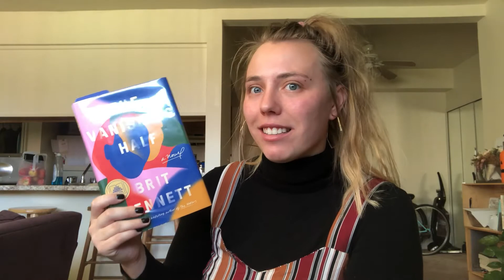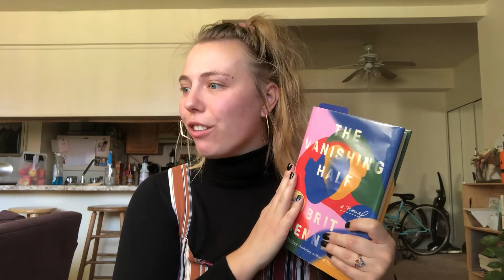football games, cider mills, and spooky reads | Cozy Fall Book Tag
Today I'm doing #thecosyautumnbooktag created by The Book Belle. Check out her channel below and the questions we're chatting about!

Questions:
1.  What book always reminds you of fall/autumn?
2. What is your favourite autumnal book cover?
3. What is your favourite autumnal drink to read with?
4. Do you prefer to read late at night or early in the morning?
5. Halloween is coming! What is your favourite spooky read?
6. What is the ultimate comfort read for you?
7. What is your favourite autumnal reading snack?
8. What is your favourite autumnal candle to burn whilst reading?
9. When you're not reading, what is your favourite autumnal activity?
10. What is on your autumn/fall reading list?

I mention the book The Cutting Season and I got that recommendation from Comfy Cozy Up! Check her out!

Check out this great organization in Detroit helping young women, Alternatives for Girls